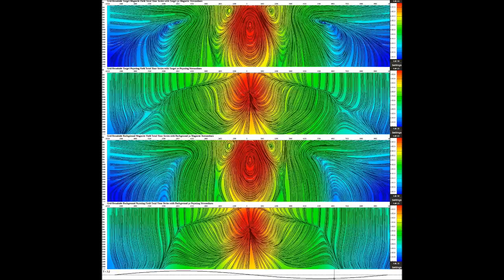Marine CSEM Electromagnetic Field - Broadside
The full time series of the broadside (YZ) magnetic and Poynting vector streamlines for a time harmonic transmission frequency of 0.25Hz for two earth models. From top to bottom i. magnetic-ﬁeld streamlines with a hydrocarbon layer, ii. Poynting vector ﬁeld streamlines with a hydrocarbon layer, iii. Magnetic ﬁeld streamlines without a hydrocarbon layer and iv. Poynting vector ﬁeld streamlines without a hydrocarbon layer.